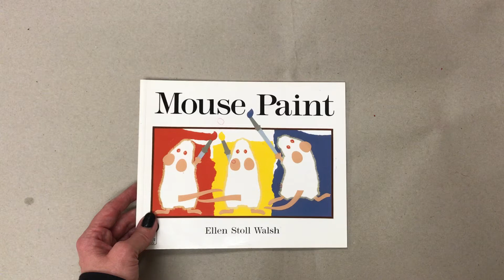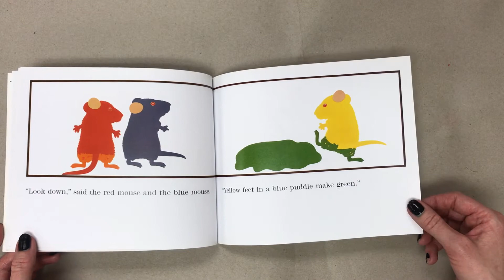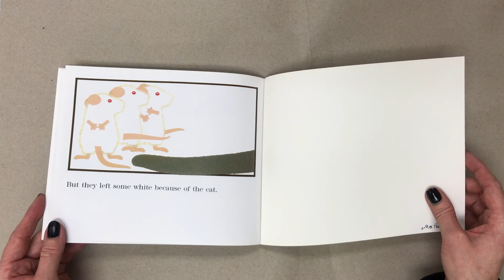Mouse Paint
A read aloud of “Mouse Paint”